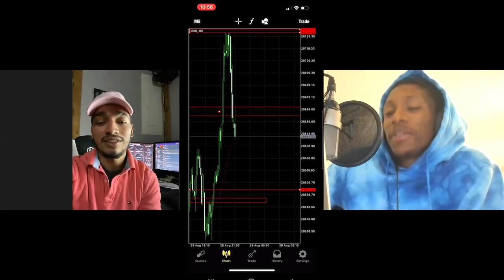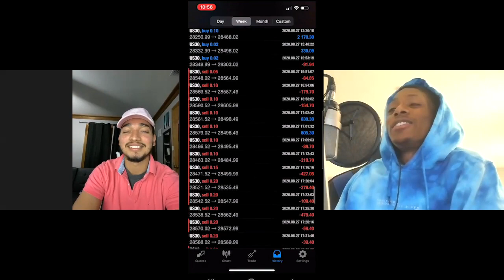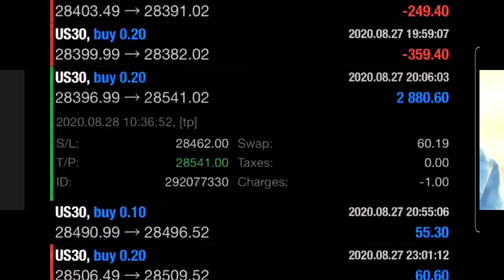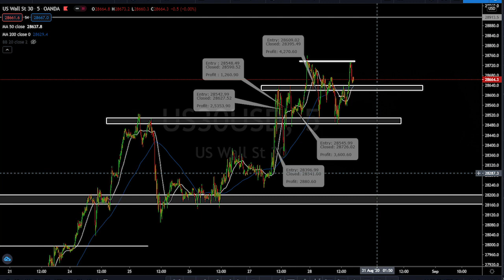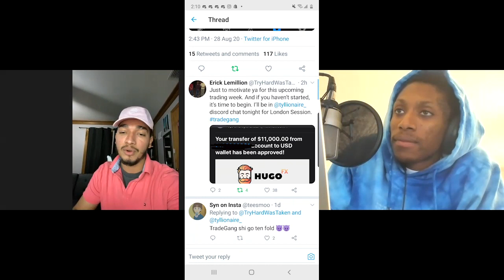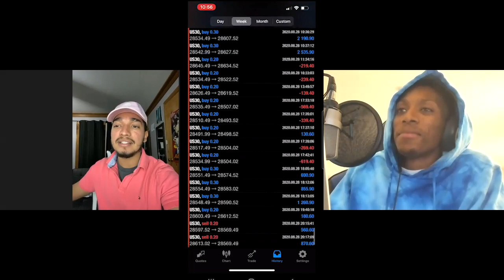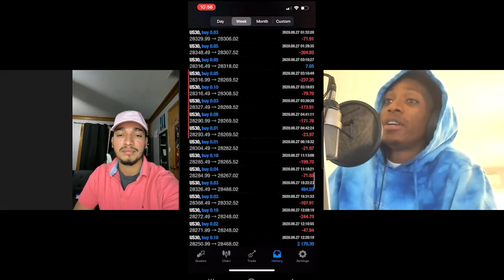HOW TO FLIP $1000 to $21000 IN 5 DAYS TRADING FOREX | TRADE GANG (INTERVIEW) | HIGH LEVERAGE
This is a video about Erick Lopez (@ericktryhard) turning $1000 into $21000 LIVE in discord. This is amazing to show the power of forex, managing stress and moving forward. I loved this interview because we spoke about the power of HIGH LEVERAGE, also HIGH RISK to reward strategies. The disclaimer in this video is that you should be using PROPER risk to reward strategies to trade. This is what happen when confidence meets the right market.

Anything else, just tap into Trade Gang... we got you :)